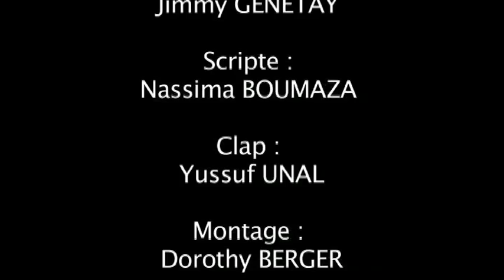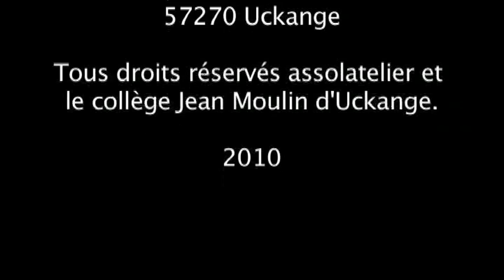2009 Ateliers MASTER Collège Uckange Zombie